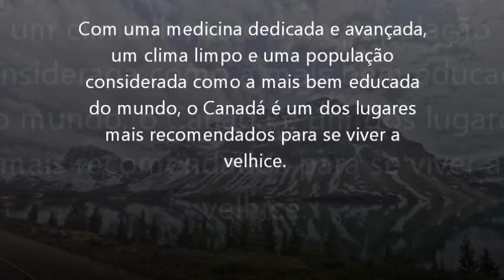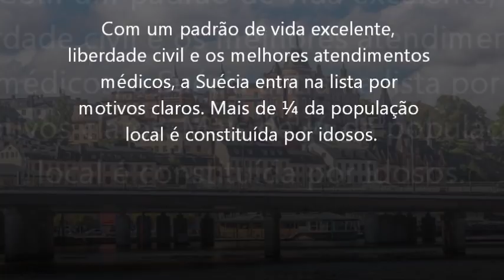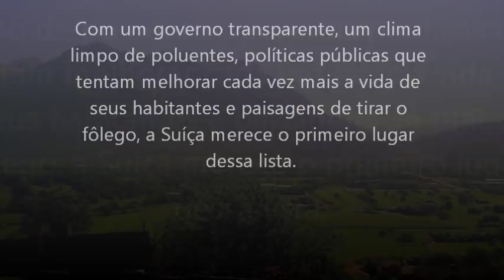Conheça os melhores países para se viver na terceira Idade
Qual o melhor país do mundo para chegar na terceira idade? Todos os anos a população mundial se torna mais e mais velha, os jovens já não têm tantos filhos e a tendência é que isso continue acontecendo, graças aos avanços da ciência e da tecnologia. Ainda assim, existe uma grande diferença entre o modo que os países tratam seus idosos.